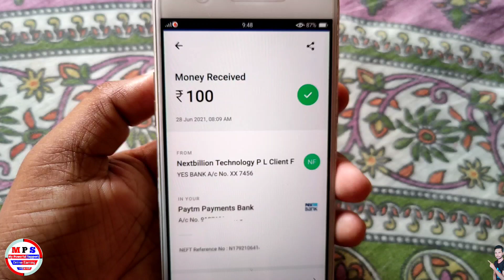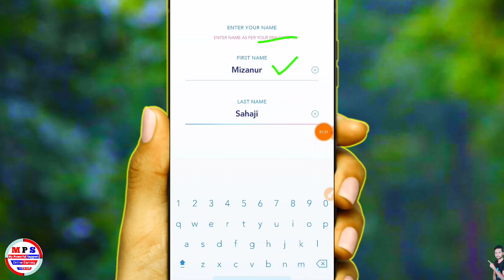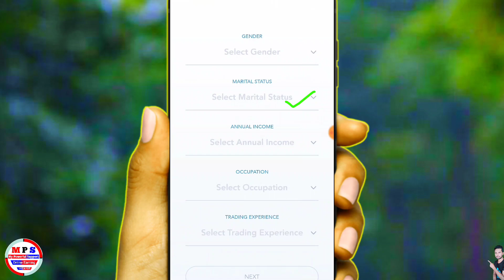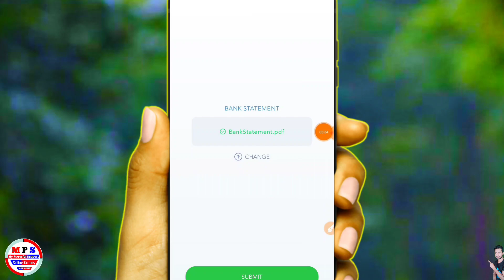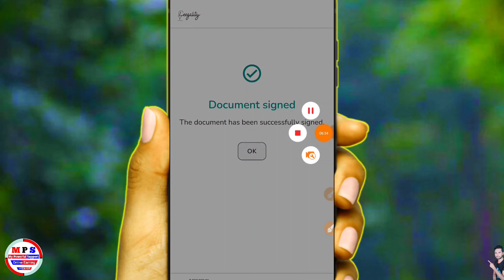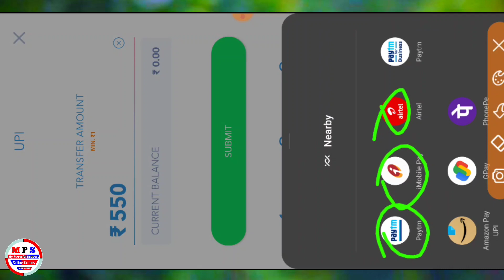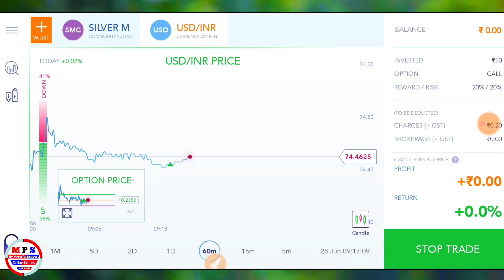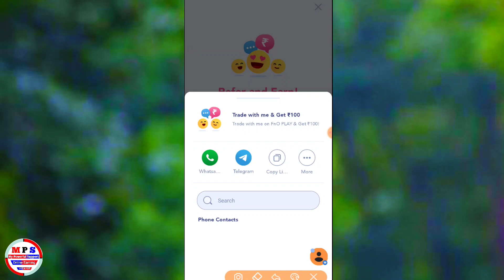Earn ₹100 On Signup And ₹ 200 Per Referral, FnO Play App Refer And Earn 2021 !! Full Account Opening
paytm cash
paytm
cash
earning
apps
earning apps
best paytm cash earning app
earning app
earning apps
new
paytm

1. EARN ₹1000 DAILY PAYTM CASH PLAYING GAMES
2. EASY WAY TO EARN MONEY ONLINE IN 2021 GAMES
3. HOW TO MAKE MONEY ONLINE 2021
4. best earning apps for android 2021
5. best earning apps 2021
6. best paytm cash earning apps
7. paytm cash kaise kamaye
8. earn paytm cash
9. play games and earn paytm cash money online
10. games khel kar paise kaise kamaye